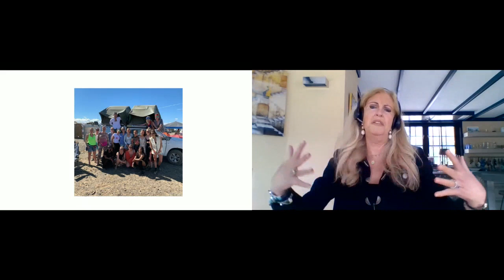Mirjam de Blécourt - Keynote speech | Women in Career